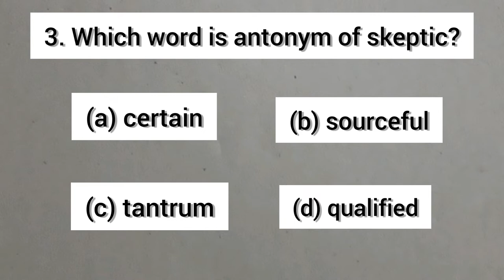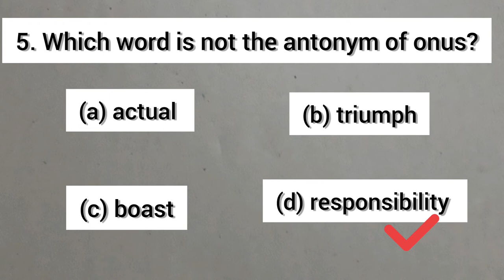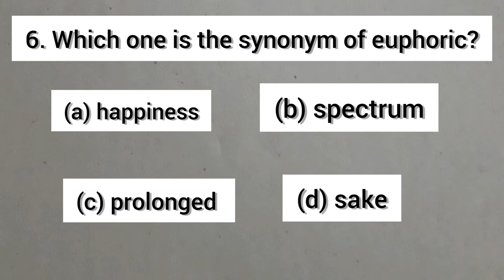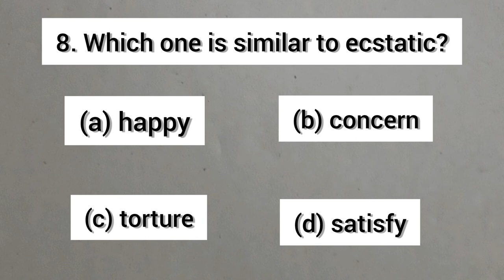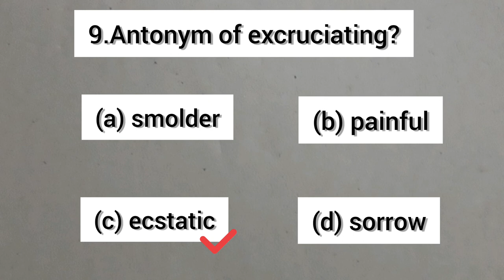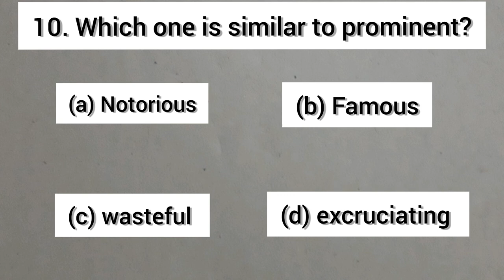English Vocabulary Qiuz // In 3 Minustes /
Hey Everyone !
This video is a 3 minutes short quiz for everyone, you can check your vocabulary level.
For those who have watched my previous shorts, can easily answer the questions in this video.